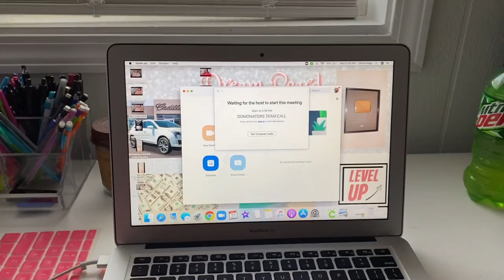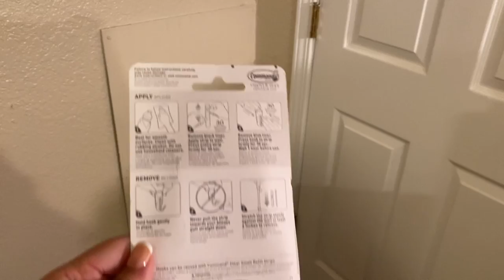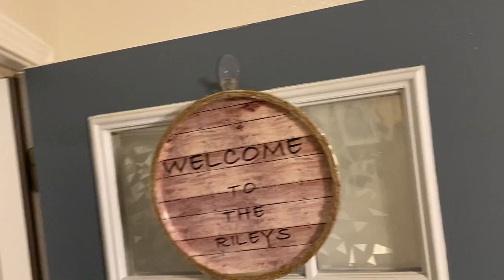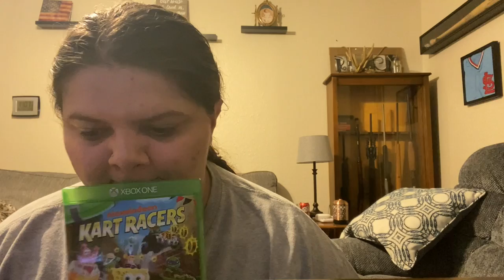KITCHEN UPDATE//VLOGTOBER DAY 20 2020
Instagram olivialovesbeauty
snapchat olivialovesyt
Pinterest paigerocker

music is: spencer crandall on instagram